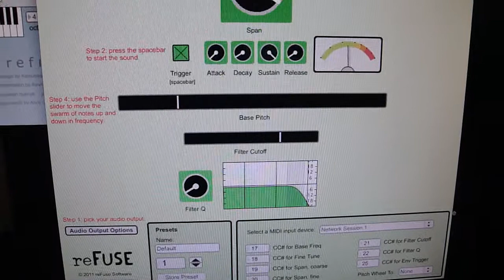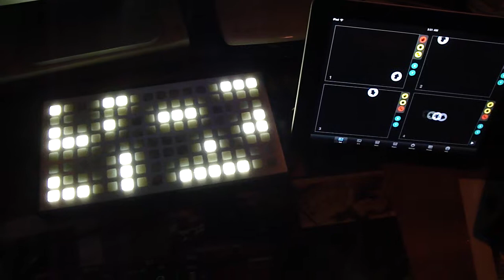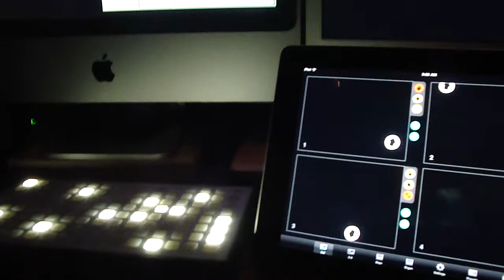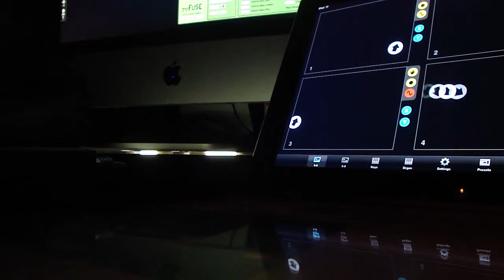M4H03478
old synths / new controls. Monome using the refmatrix app and sending out midi to a Korg Wavestation and a Roland MKS30 (lightly tweaked with a PG200).